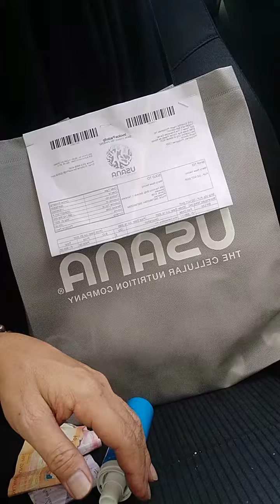Pampakisig.. Thanks sa mga nagtiwala.. DeliveryBoy on the go